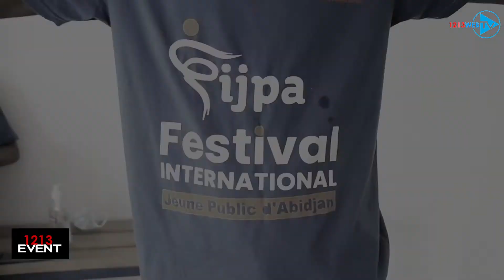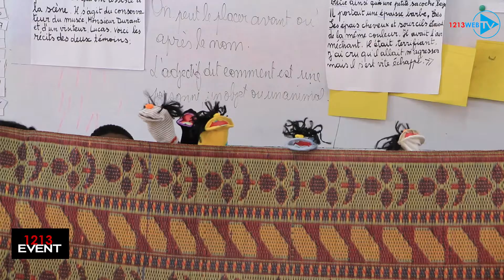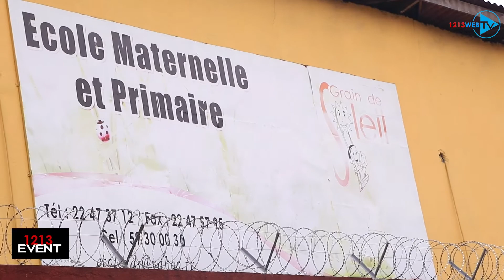Festival International Jeune Public d'Abidjan 2021 FIJPA 6e Edition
Festival International Jeune Public d'Abidjan 2021
FIJPA 6e Edition